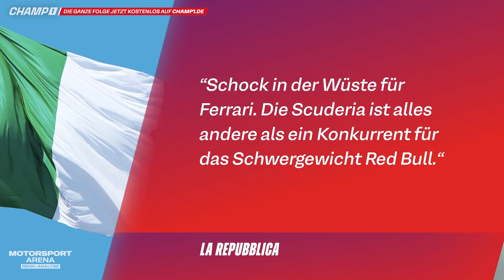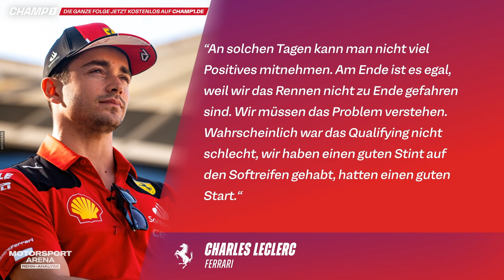Für F1-Experte Jost Capito war Leclerc zu negativ! „Seine Reaktion hätte eine andere sein können“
Kanalmitglied werden und exklusive Vorteile erhalten:
Die ganze Renn-Analyse der "Motorsport Arena" (86 Minuten) vom 6. März 2023, gibt es in voller Länge

Nicht nur Mercedes war mit dem Saisonbeginn alles andere als zufrieden, auch Ferrari traf es hart im ersten Rennen. Während man zwar - wie man selbst sagt - auf eine Runde - wie auch schon im vergangenen Jahr - um die Pole-Position mitkämpfen kann, zeigt sich im Rennen die ganze Problematik Ferraris. Hinzu kam auch noch, dass man nicht nur chancenlos war, im Bezug auf den Rennsieg, sondern ausgerechnet Charles Leclerc traf es abermals von einem technischen Defekt heimgesucht worden zu sein. So war für den Monegassen in Runde 41 bereits schluss. Wir analysieren das Ferrari-Desaster mit Jost Capito.